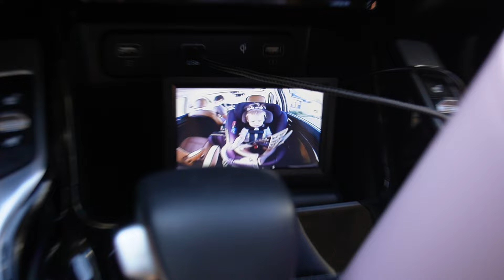We Took Our Daughter To Her FIRST AQUARIUM!